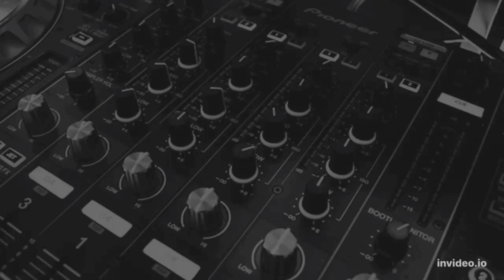Shadow Fight 3 : Conquer the four paths qualifying survival fight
Also, please suggest me some other games on which you want me to make videos on🙏🔥💯.